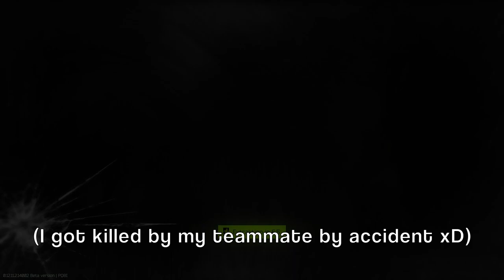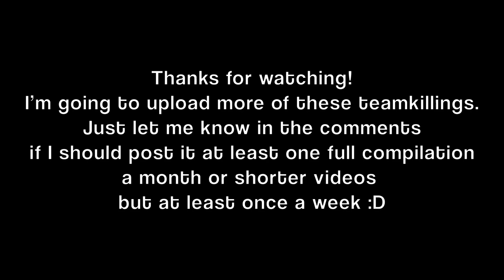Escape from Tarkov: Team killing compilation #2 (feat. MAR1N & [REDACTED])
Hello ladies and gentlemen! Welcome to another team killing compilation. This time I decided to make a shorter video to see if you like this format. I also went with a task to teamkill some polish players on my native discord servers to see how easy is to get banned from them. Let me know in the comments if I should post videos more often but with 2 or 3 clips at most or I should post longer compilations at least once a month. Enjoy the show :)

Contractor who played with me:
Contractor no. 2 & contractor no. 3

0:00 Introduction
1:54 Teamkill 1 (International servers)
3:55 Teamkill 2
5:50 Teamkill 3
9:34 Teamkill 4
10:50 Teamkill 5
11:52 Teamkill 6 (Polish servers)
14:11 Teamkill 7
15:52 Teamkill 8
16:42 Teamkill 9